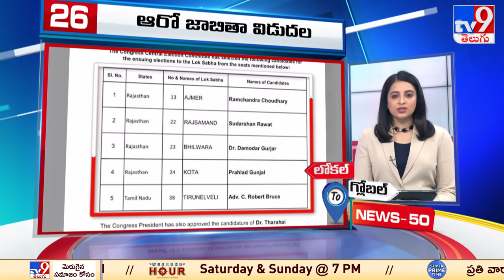News 50 : Local to Global | 7:30 AM | 26 March 2024 - TV9